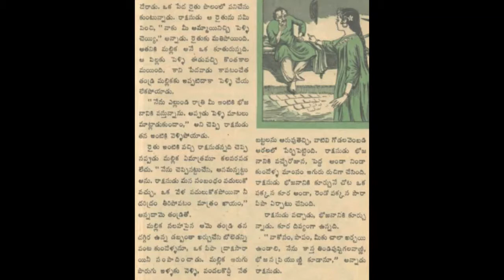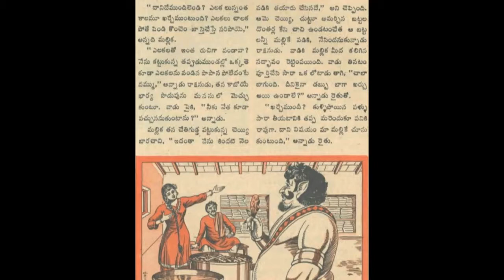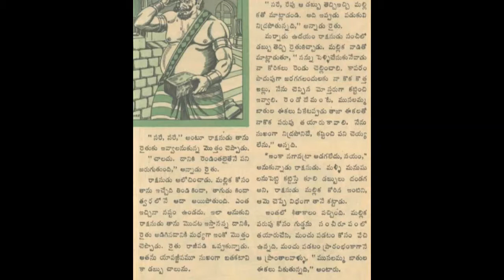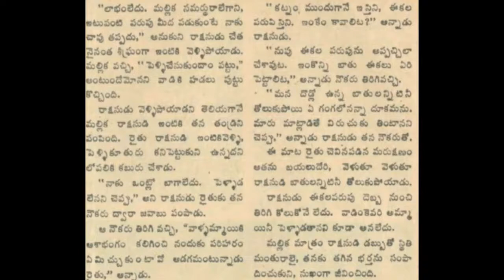పెళ్లి మాటలు చందమామ కథలు Audiobook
తెలివితో రాక్షసుడి పని పట్టిన యువతి కథ